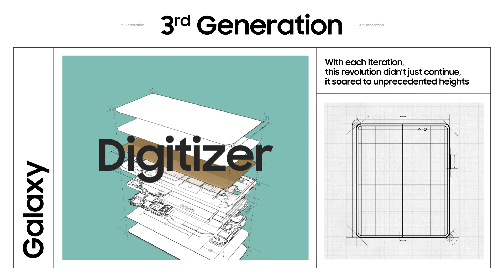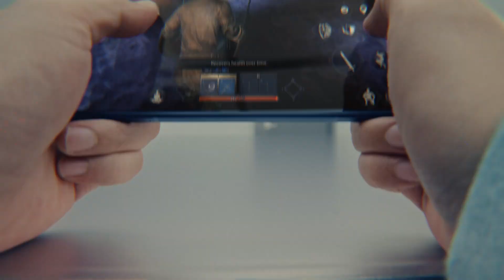Galaxy Z Fold6: Craftsmanship behind the foldable display | Samsung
Introducing the technology behind the Galaxy Z Fold6's display. With new materials, the display has been upgraded to provide our most advanced and durable screen ever.